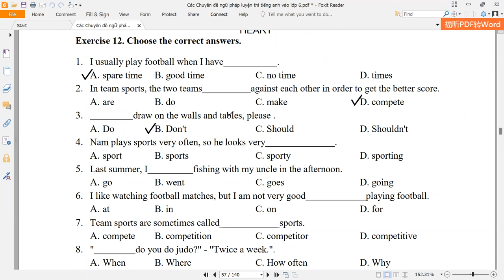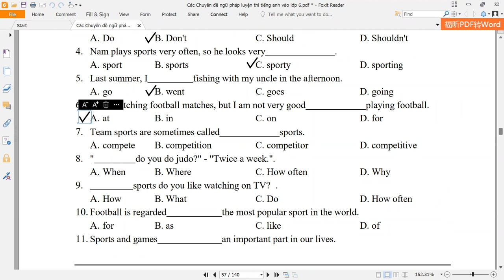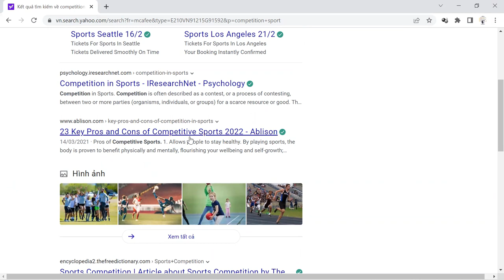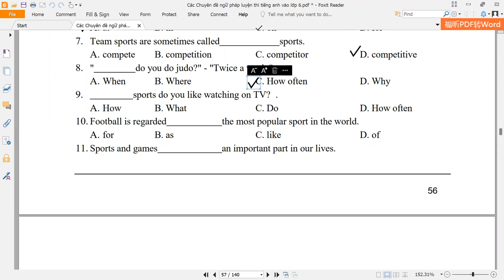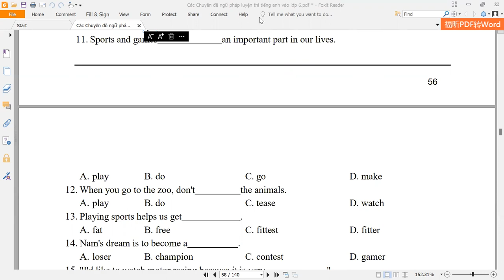LIVESTREAM TIKTOK NGÀY 08/04/2022: TIẾNG ANH CẤP 2